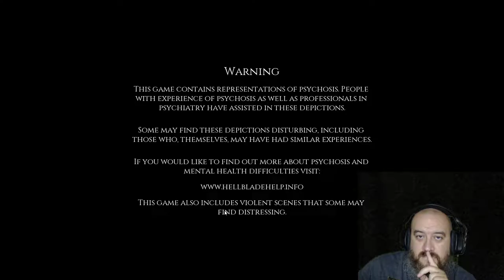Hellblade: Senua's Sacrifice - Torch Fapping, Labyrinth Mapping - Episode 13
Not sure what she was doing with her fire hand before, but...she's shaking that bad boy out!